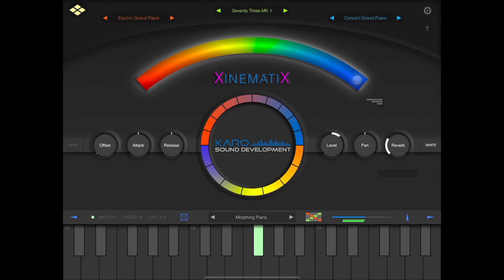Morphing Piano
XinematiX sound snippet

Libraries used: Dynamite Pianos + Concert Grand Pianos